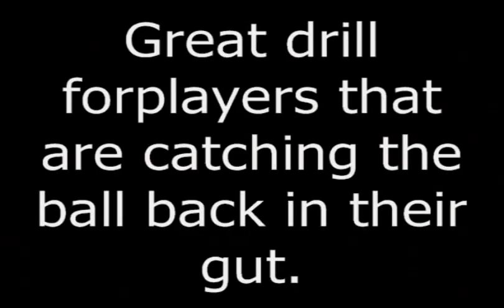two knee drill footage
This is a great infield drill to isolate the glove and work on fielding the ball out in front of you where you can see the ball best.  I suggest this drill for all infielders, but I especially suggest using this drill if an infielder is consistently catching the ball back near the belly button (where it is easy to get eaten up).